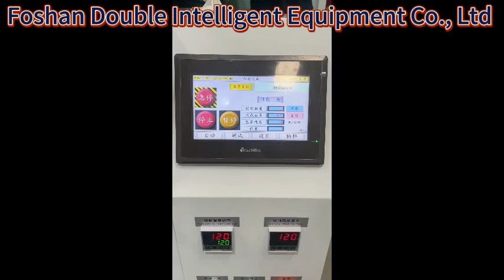4P Automatic Furniture Fittings Packaging Machine